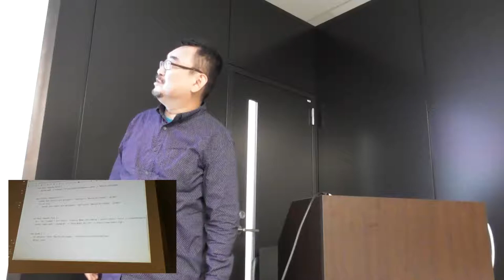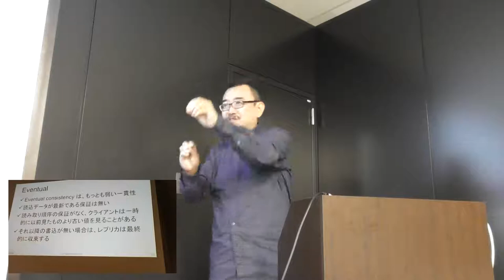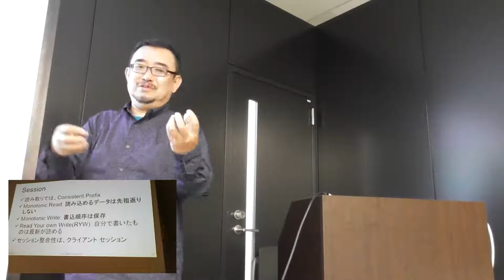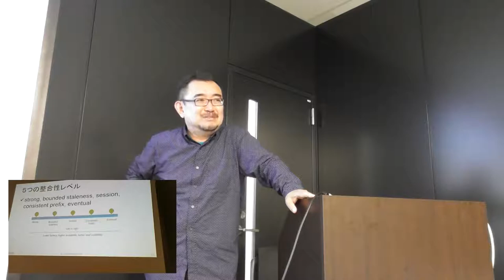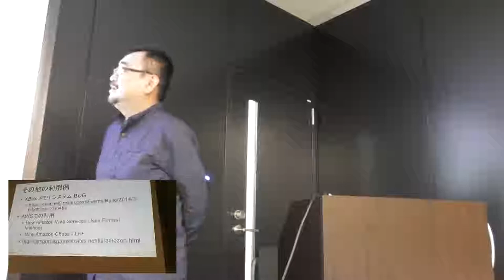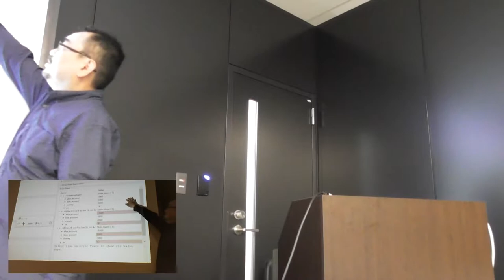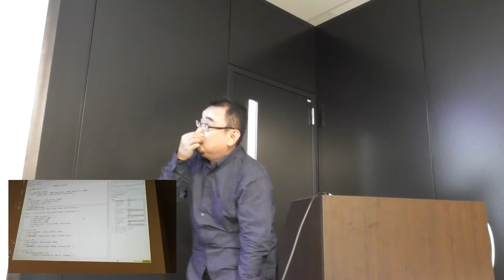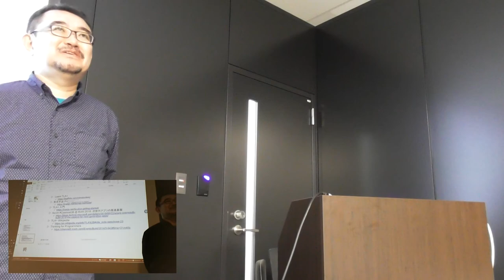Cosmos DB の consistency levels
dotNET600 2018 - Session4 RoomB

Azure Cosmos DBの、 ５つの一貫性レベル（strong, bounded-staleness, session, consistent prefix, and eventual の）とは。
登壇者: Takekazu Omi
所属: JAZUG